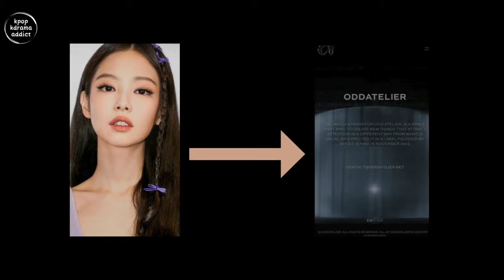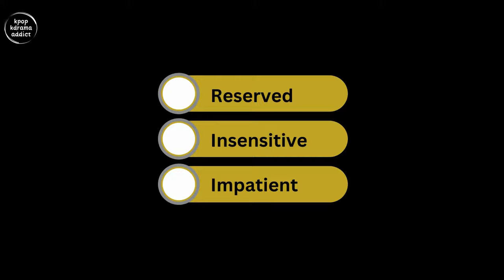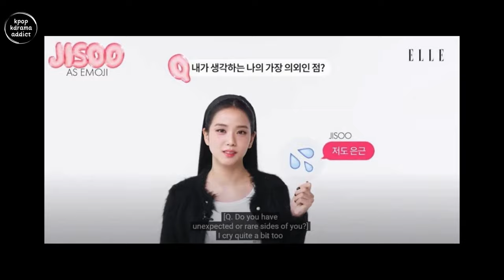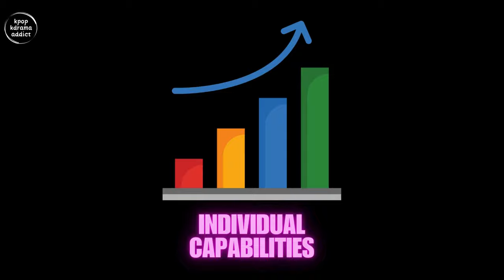Jisoo shared her sensitive & funny side | Why are kpop idols establishing independent label?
In this video, you will get to know why Kpop idols are leaving their agencies and are joining new agencies or are establising their own lable. There are multiple reasongsand I have discussed all of them in this video. I have also talked about the details that might cause artist to consider the fact that establishing their own lable will be better in many ways. Also Jisoo shared about her habits that people never expected, like crying and doing some funny stuff. Reflecting her mbti, her personality has many sides that you are unaware of. She talked about parties, her birthday and other stuff,

Chapter
00:00 Jisoo's unexpected side
3:36 Why kpop Idols are establishing independent lables?

Information has been gathered from various sources of Internet. No Copyright Infringement intended, for promotional use only: "Copyright Disclaimer Under Section 107 of the Copyright Act 1976, allowance is made for "fair use" for purposes such as criticism, comment, news reporting, teaching, scholarship, and research.

blackpink songs
blackpink coachella 2023
blackpink dance practice
blackpink the girls
blackpink pink venom
blackpink reaction
blackpink how you like that
blackpink house
blackpink boombayah
blackpink concert
blackpink coachella
why are kpop idol leaving their company
why are kpop idol establishing new lable
oddatelier
jennie you and me
jennie the idol
jennie lee hyori
jennie miss korea
jennierubyjane
jennie you and me coachella
jennie kim
jennie and v
jennie fancam
jennie solo remix
jennie and lee hyori
jennie and kai
jennie and the weekend
jisoo
jisoo flower dance
jisoo all eyes on me
jisoo and ahn bo hyun
jisoo solo
jisoo boyfriend
jisoo flower lyrics
jisoo flower song
jisoo flower mv
jisoo dating
jisoo dior
jisoo and v
jisoo and haaland
jisoo and jung hae in
exo cream soda
exodus
exo killing voice
exoprimal gameplay
exorcist theme song
exorcist believer
exo hear me out
exo growl
exo album
exo angel
exo artificial love
exo award performance